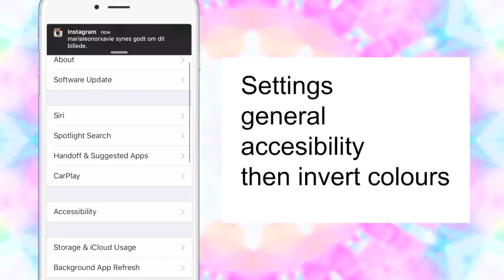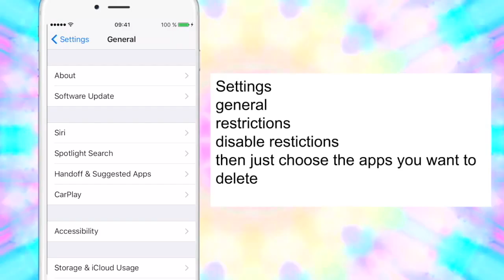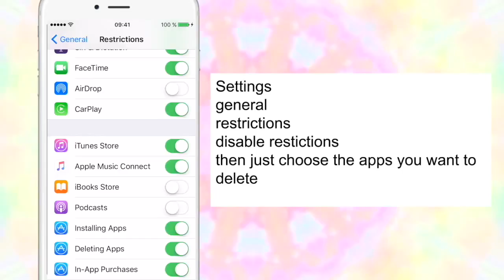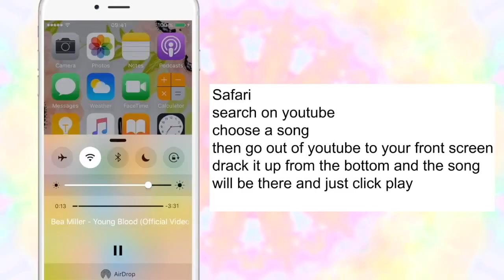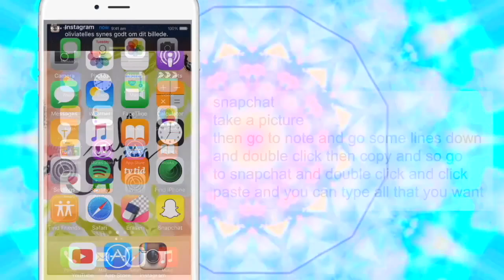10 Iphone Life Hacks That Will Make Your Life Much Easier